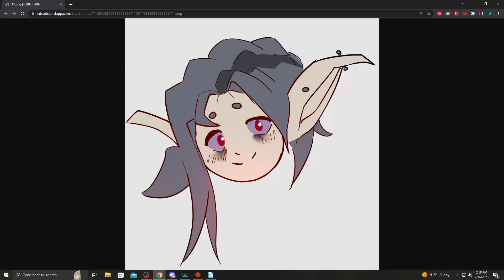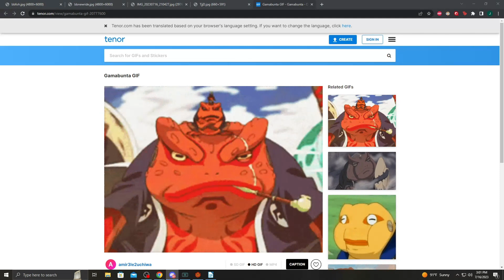Bound and Broken Ep 14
In the northern reaches of Corvanis, six figures are nailed to their frozen crucifixes in The Ice Flows. A Mytherian Knight in a smiling mask performs their last rites, and then leaves the condemned to their fate as the snow continues to fall...

Players were chosen from the community discord!

Players:
Balrak - Played by Egg
Fane - Played by Shamber
Mazekeen - Played by Cyber Wolf
Elsie Rowen - Played by Silver
Simon - Played by Colossus
J.J Silva - Played by Radio

Dungeonmaster - Arcadum

Program - FoundryVTT

DnD will always have a special place in my heart and I appreciate and am thankful for every single one of my viewers who are giving me a second chance. Whether you support me or not, I hope you do enjoy the content and stories being told. I would also like to thank everyone that has helped me rebuild the community and that has given me the push to play DnD and make the content I love. Thank you all so much for your support.